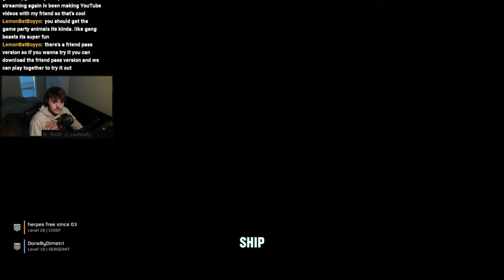BUY HELLDIVERS NOW!!!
Get ready for intense co-op action with Helldivers 2! This game has something for everyone and is a must-buy for any gamer. From its challenging missions, customization options, and addictive gameplay, you won't be able to put this game down. Don't miss out on the fun, get Helldivers 2 and join the fight against an alien invasion with your friends today!

transcript :
It's like destiny. No! Ha ha ha. Nope. Have you not seen this? Have you not seen this game? Uh. If not, you are in for it. Just sit back, relax, enjoy. Get some popcorn or something, get a snack and just get ready for democracy. It's the only way that I can explain this game. One minute and 30s. Did that shot. Oh! Grenade! That was sick. There goes his body. What frames are you at? Oh. Thank you. This is going to be such a good spot for this.
Was that a body? I got four kills, five kills, six kills, seven kills. Well, I've learned my numbers. Ten. 11. Damn. Go off, my boy. Oh my God, almost 20 kills. It's okay, I got. Oh my Jesus. What the fuck? Why did you kill me? Cash, I killed you. Yeah! Team kill. Oh, my. Here we go. Last guy in the console and, uh. Oh my God. A few behind us. I, uh, I, uh, lost my some I. Huh? Yeah. Yeah, yeah. Thank you. Oh, no, I started diving, uh.
Yep. Hey, another liberated planet. Done for democracy. Uh, I am. My leg is gone.
Damn that body. God dang ragdoll. Dispensing liberty into the whole pause. Never pause. Freedom never rests.
What do you mean by that? Reloading.
What do you mean by that? What are you.
Doing to that butthole, bro?
Oh, I 100% just shot you in the back.
Just cut me in half with that thing, bro. Watch where you're swinging that thing, bro.
What are you doing right now? What? What is this action? Excuse me.
Excuse me.
Plastic containers. You can find that you can blow open with a grenade. These always can blow.
Open containers with a grenade.
Ammo, all that good stuff. And last what? I find doors that require two people to open them. These also have a good amount of. What?
That's all for me. Thank you. Okay. It's not that. So here we go.
Dude, his body is floating in like you. You kill him, it blows up. He launches way back, comes right back. Oh, we did it. We liberated. Let's go! Another liberation under the belt. That's for hell, yeah.
Oh.
Did we do it? We did it!
Yo!
Another one. Oh my God, no. Oh, homie was like, it's not happening.
God dang. Okay, there we go. You're doing democracy's work. Yes, I am. I just did the first.
Like, mission thing that you can.
Do. Huh? 69.
Oh, I'm out of ammo. Ah!
Oh! Ron. Dimitri! Ron! Dimitri!
Run, run.
Run! Ah!
My bits landed on top of this building. Okay. Oh my God! Hello?
Hey! Whoops!
And salute.
Pink.
Beauty.
Yeah.
Wow. Watch it, wait for it, wait for it.
Your eardrums are gone.
My eardrums.
So pretty. Beautiful.
Great work. Man.
I love the smell of democracy.
Okay. There's, uh. Kevin, if you can resist shooting me. No driver left behind. I'm trying.
I hope we never get drafted into war, because your ass is going to be committing some war crimes. Parking location.
Oh. So many.
My dude is stuck. I can't move. I can't move.
Take me out. Oh. Never mind. Oh, wait, wait. Nope. Take me out. No, that was a waste of a stim. I just hear you rustling right now.
What are you doing, dog?
Uh, sorry, sorry, sorry. I was stroking it. Shoot it again.
Oh, God. Salute. Yeah. You might want to move or actually maybe stay in there, I don't know.
Uh, I think I'm. No, no, I am too close for comfort. Oh.
Whoops.
Your face moved right in front of my shotgun. Get fucking killed by my century. Is this century stopping them? They're not. Oh my God, please run around.
Give me in.
Empty. Oh, I'm still in first person view in the ship.
Priority alert.
Scott is defending against automaton invasion. Helldiver support requested. Damn!
Do you hear that? Yeah.
I've never actually heard that before. Randomizes them.
Oh, no!
Oh no! Oh no!
Oh, no!
Brother, what is this glorious victory? All right.
I'll take you to level ten. You get a lot of fun toys at level ten.
I'm close.
There it is. Yeah. Oh, yeah.